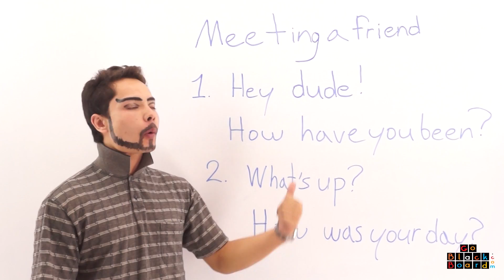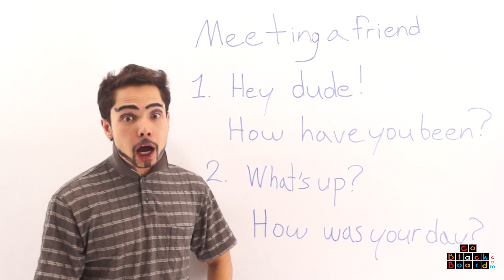วิธีการทักทายเพื่อนเป็นภาษาอังกฤษ #1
๑๑เรียนภาษาอังกฤษฟรีกับเราที่ :) ๑๑